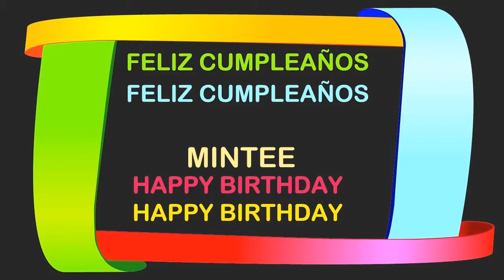Mintee Birthday Postcards & Postales - Happy Birthday